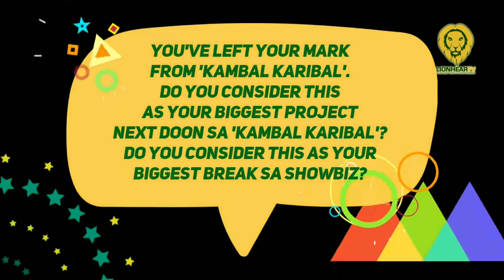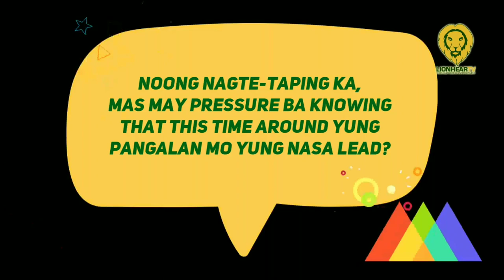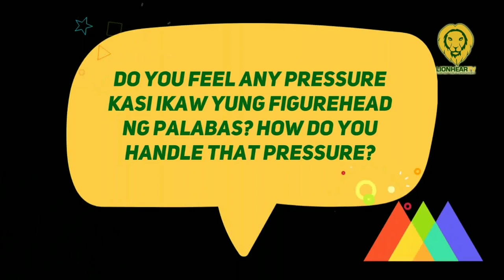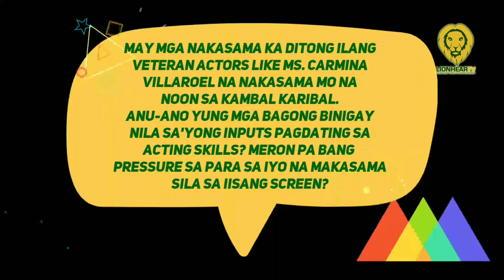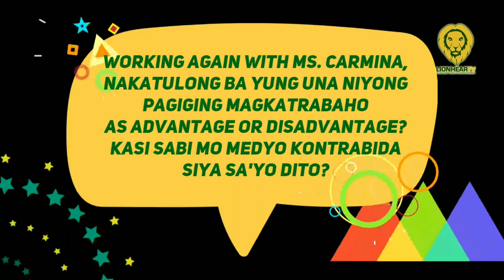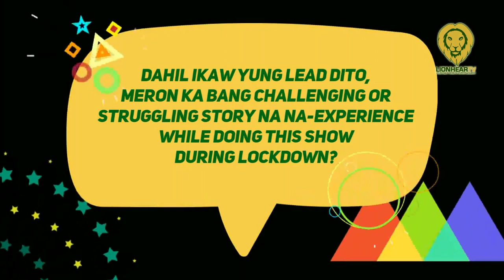Pauline Mendoza, pressured for her first 'big break' 'Babawiin Ko Ang Lahat'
Pauline Mendoza and actress Liezel Lopez top bill their new teleserye, Babawiin Ko Ang Lahat. The cast also includes Dave Bornea, Manolo Pedroso, Kristoffer Martin, Carmina Villaroel-Legaspi, John Estrada, Tanya Garcia, and Therese Malvar. The series airs this February in GMA Network's Afternoon Prime.